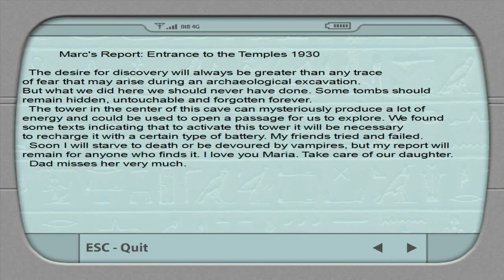TRLE, Beyond the Basic - Ashes Beyond Time (Part One)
TRLE, Beyond the Basic - Ashes Beyond Time by BtB 2024

Level: P;ace of Accident (1st Visit) 00:00
Items:
00:54 Shotgun

Level: Underneath the Horus  32:24
Items:
43:09 Pyramid Keu
44:59 Uzi
48:36 Revolver
49:14 Isis Knot, Bull Key